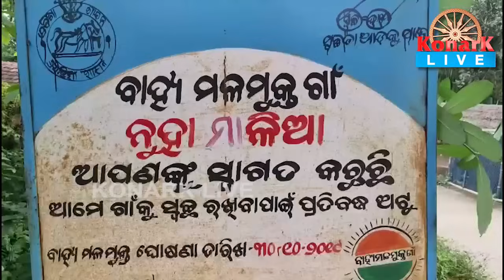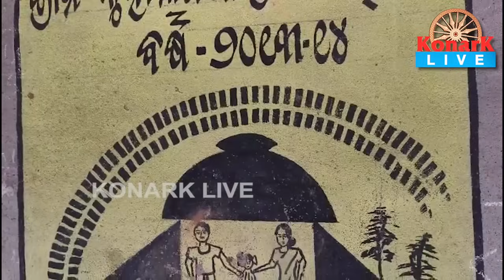ସ୍ୱାମୀକୁ ଛାଡି ଫେସବୁକ ପ୍ରେମିକ ସହ ଫେରାର ହେଲା ସ୍ତ୍ରୀ, ମୟୁରଭଞ୍ଜ || KONARK LIVE